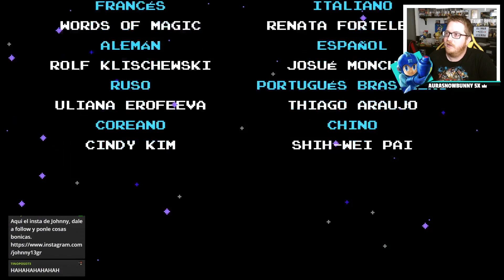¡¡ENCUENTRO FINAL CON LA HECHICERA!! - Shovel Knight #11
¡Shovel Knight: Treasure Trove es la edición completa de Shovel Knight, un arrasador clásico de acción-aventura con una jugabilidad apasionante, personajes memorables y estética retro de 8-bits! Corre, salta y lucha encarnando a Shovel Knight, Caballero de la Pala, en busca de su amada perdida. Acaba con los infames miembros de la Orden Sin Cuartel y enfréntate a su amenazante líder, la Hechicera.

¡Pero eso no es todo! Shovel Knight: Treasure Trove también incluye 4 juegos completos adicionales! Toma el control de Plague Knight, Specter Knight y King Knight en sus propias aventuras y lucha contra el resto en un Showdown para cuatro jugadores en modo local. ¡Todos juntos, forman una arrolladora y enorme saga!

Llévatelo todo con Shovel Knight: Treasure Trove. Juega con un amigo en la campaña cooperativa de Shovel of Hope, pon tu temple a prueba en completos modos desafío, combate contra otros jugadores en Showdown y dale la vuelta al juego con el modo Cambio de Cuerpo. ¡Defiende las virtudes de la Palería, consigue reliquias y tesoros y descubre el verdadero significado de la justicia de la pala!

Incluye lo siguiente:
Shovel Knight: Shovel of Hope – ¡Afila tu pala y empieza a cavar en la aventura que lo empezó todo! Salta, combate y encuentra tesoros mientras tratas de derrotar a la Orden Sin Cuartel y a su vil líder, la Hechicera.
Shovel Knight: Plague of Shadows – ¡Prepara tus pociones para convertirte en el maníaco alquimista Plague Knight en su aventura para conseguir la poción definitiva! Combina componentes explosivos para crear bombas personalizadas, encuentra nuevos objetos, áreas y jefes e incluso un burbujeante romance.
Shovel Knight: Specter of Torment – ¡Enarbola tu guadaña en la precuela de Shovel Knight! Toma el control de Specter Knight, domina un nuevo arsenal, derrota a tus enemigos y súbete por las paredes en niveles rediseñados de arriba abajo. ¡Conviértete en el segador, descubre tu melancólico pasado y recluta a la Orden Sin Cuartel!
Shovel Knight: King of Cards – ¡Ponte las doradas botas de King Knight en el mayor y más noble juego de Shovel Knight! ¡Salta, carga con hombro, reúne súbditos y crea tu propia estrategia en esta precuela para convertirte en el Rey de Naipes!
Shovel Knight Showdown – Vence en combates locales de hasta 4 jugadores y arrambla con gemas o toma el control de tu personaje favorito para adentrarte en el Modo Historia. Domina todos los movimientos, explora una vasta cantidad de objetos y escenarios y descubre nuevas revelaciones en este juego de lucha y plataformas.
Características:
El bello y genuino estilo de Shovel Knight tiende puentes con el pasado. Diseño, arte y audio homenajean a los días de los 8 bits.
Sin embargo, la técnica de hoy en día aporta toques de modernidad a Shovel Knight: animaciones detalladas, fondos con paralax multicapa y un diseño de juego evolucionado.
¡Fondos y animaciones vivos y detallados! ¡Bellos píxeles, grandes como puños!
Jefes desquiciados y personajes adorables.
Una jugabilidad equilibrada que da la bienvenida a los novatos y transportará a los veteranos al pasado.
Un leve toque de narrativa lleno de humor, ligereza y emotividad.
¡Revisita la aventura y descubre todos los secretos de su mundo con Partida+!
Modo reto – ¡Un completo modo con más de 50 niveles diferentes que suben la apuesta en todos los sentidos!
Cambio de cuerpo - ¿Alguna vez has querido que Shovel Knight fuese chico, o que Shield Knight fuese chica? Bueno, ahora puedes cambiarlos tanto como quieras, ya que ¡tenemos nuevos cuerpos para todos los personajes principales de Shovel of Hope!
¡Cooperativo! - ¡Llama a un amigo y juega a Shovel of Hope como aventura cooperativa!